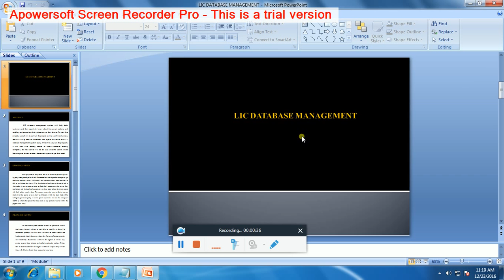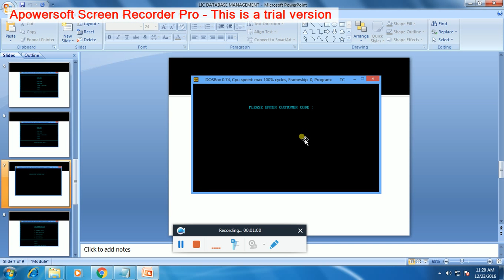C++ PROJECTS LIC DATABASE MANAGEMENT